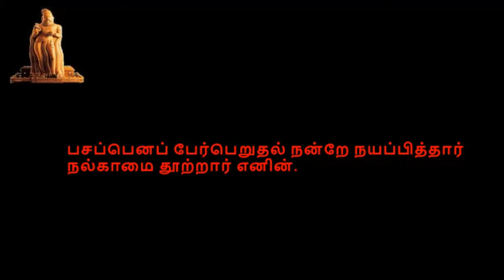Thiriukkural, திருக்குறள், குறள் 1181-1190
திருக்குறள்,  காமத்துப்பால், அதிகாரம் 119, பசப்புறுபருவரல்,  குறள் 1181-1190